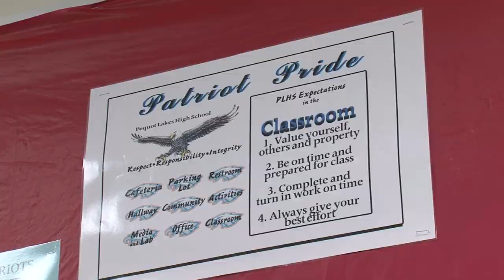Pequot Lakes High School Ramp Up to Readiness Program - Lakeland News at Ten - August 30, 2013